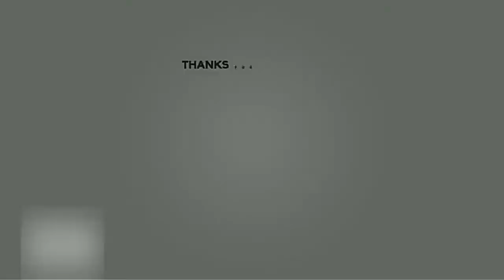How to make a portable cooler. 9v cooling fan..